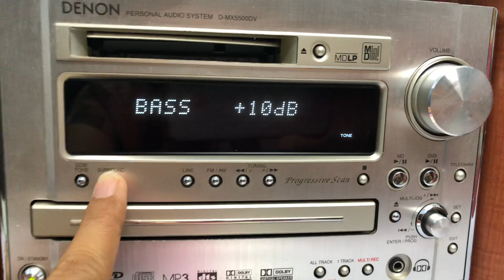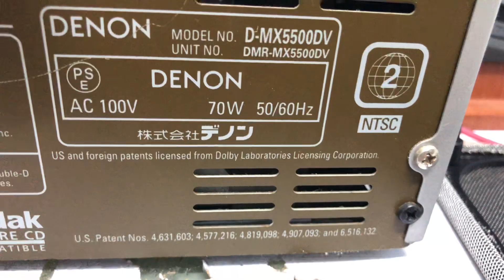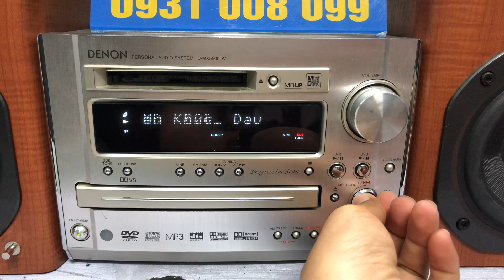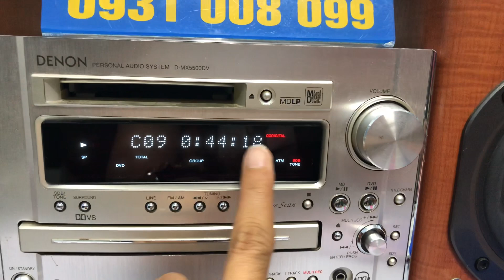DENON MX5500DV📌đã bán,full chức năng,có OPTICAL giãi mã DAC,LOA 4WAY,có sub sau loa☎️0931.008.099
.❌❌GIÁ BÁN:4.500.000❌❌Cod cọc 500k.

♻️♻️DÀN MINI DENON MX550DV, FULL CHỨC NĂNG, Hàng nội địa nhật chạy điện 100V.
📌Mặt dàn phay nhôm sang trọng.

📌Dàn full chức năng :DVD,CD, MD,Oftical in/out giải mã DAC không cần mồi FM108Mhz

📌Dàn chỉnh Treb, Bass, SBass trực tiếp trên dàn,à 1 trong những dàn hay nhất của DENON.

▪️▪️Phía sau amply cho kết nối thêm 1 sub, 3 lo vệ tinh tạo thành 1 bộ dàn 5.1 tạo hiệu ứng xem phim, nghe nhạc, chơi game

🔹🔹Có ngõ AUX kết nối ĐT, TIVI, máy tính

📌Trạm loa , trạm Amply đều lag zac bắp chuối cực kì chuyên nghiệp

📌Loa 4 đường tiếng, có Sub phía sau loa , CÔNG SUẤT 200W/1 cặp loa

📌Ngõ SUB OUT kết nối sub điện rời tăng dãy âm trầm.

📌 Có thêm ngõ để kết nối bộ dàn tạo thành dàn 5.1

           🔺Công suất Amply 70w
      🔺Công suất loa 200W/cặp

👉Chiều cao loa 28cm, chiều ngang cả dàn 55cm, sd tốt cho phòng 20-25m vuông.
📞☎️SĐT NV BÁN HÀNG
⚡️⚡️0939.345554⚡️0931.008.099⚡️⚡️